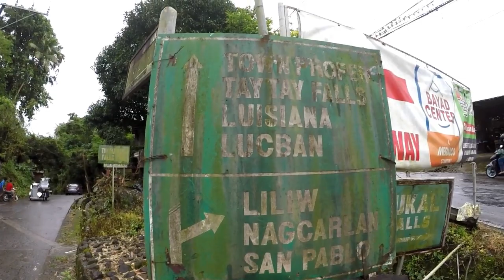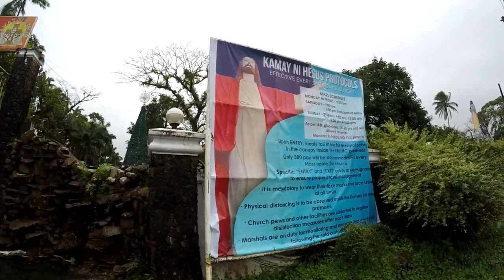KAUBAN SA PADYAKAN Ep. 29 | BIRTHDAY RIDE (KAMAY NI HESUS LUCBAN QUEZON)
Your Gravel Bike Traveler KAUBAN ROYAM of ROYAMTV Welcome You To This Episode.

In this episode I travel thru the tracks of Mount Banahaw (Magdalena-Majayjay-Lucban)

RoyamTV is a child friendly Youtube Channel based in Muntinlupa City, Philippines. The author "KAUBAN" Aljan Dumandan will give you more interesting and exciting videos with some informative traits. RoyamTV Focuses on Adventure, Lifestyle, Gaming, Mystery, Food Trips, Safety and Health, and many more content that will satisfy the viewers.